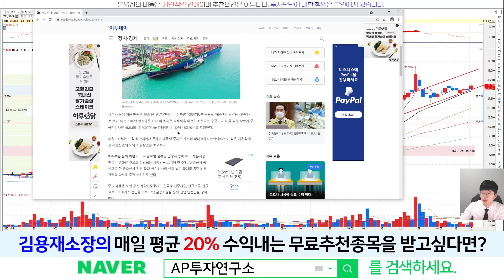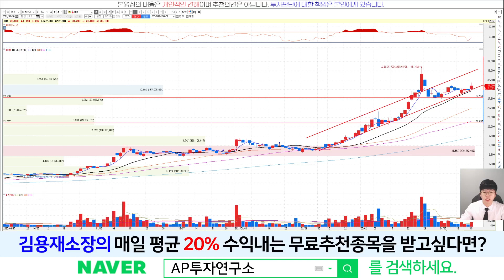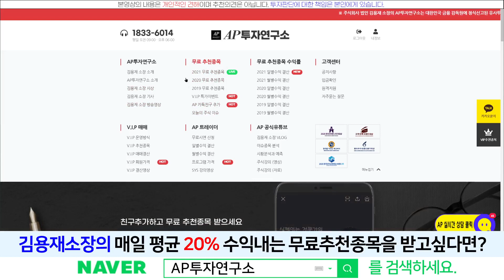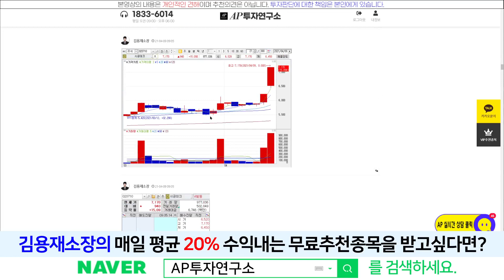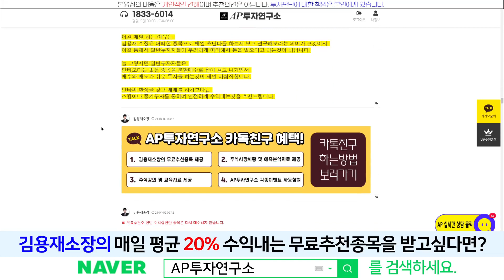HMM(011200) - 정부에서 1만3000TEU급 컨테이너선 12척 지원까지 해준다고?